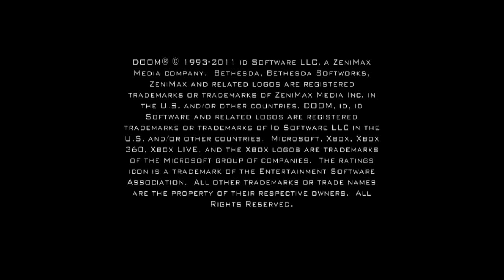LongPlay The Ultimate DOOM for the Xbox 360 Episode 1 Hurt Me Plenty Difficulty Mode(NO COMMENTARY)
Doom video game

Doom (typeset as DOOM in official documents and stylized as DooM in other media)[1] is a 1993 first-person shooter (FPS) video game by id Software for MS-DOS. It is considered one of the most significant and influential titles in video game history, for having helped to pioneer, along with the 1992 Wolfenstein 3D, the now-ubiquitous FPS gameplay type, and has been frequently cited as one of the greatest video games of all time. The original game was divided into three nine-level episodes and was distributed via shareware and mail order. The Ultimate Doom, an updated version featuring a fourth episode, was released in 1995 and sold at retail.

In Doom, players assume the role of an unnamed space marine, who became popularly known as "Doomguy",[2] fighting his way through hordes of invading demons from Hell.[3] With an entire one-third of the game (nine levels) distributed as shareware, Doom was played by an estimated 15–20 million people[4] within two years of its release, popularizing both the business model of online distribution[5] and the FPS mode of gameplay, and spawning a gaming subculture. In addition to popularizing the FPS genre, it pioneered immersive 3D graphics, networked multiplayer gaming, and support for customized additions and modifications via packaged files in a data archive known as "WADs". As a sign of its effect on the industry, FPS games from the genre's boom in the 1990s, helped in no small part by the game's release, became known simply as "Doom clones". Its graphic violence, as well as Hellish imagery, made it the subject of considerable controversy.

The Doom franchise was later continued with the follow-up Doom II: Hell on Earth (1994) and numerous expansion packs, including Master Levels for Doom II (1995) and Final Doom (1996). Originally released for MS-DOS, those games have been ported to numerous other platforms. Once the game's source code was released in 1997, it spawned even more adaptations, as fans further ported the code to countless devices, even to machines that were not designed to run games. The series started to lose mainstream appeal as the technology of the Doom game engine was surpassed in the mid-1990s, although fans have continued making WADs, speedruns, and modifications to the original. The franchise again received popular attention, over ten years after its foundation, in 2004, with the release of Doom 3, a retelling of the original game using the id Tech 4 engine, with an associated 2005 Doom motion picture. A reboot of the series, also simply titled Doom but this time powered by id Tech 6, was released in 2016, and focused on returning to the fast-paced action of the first two games.